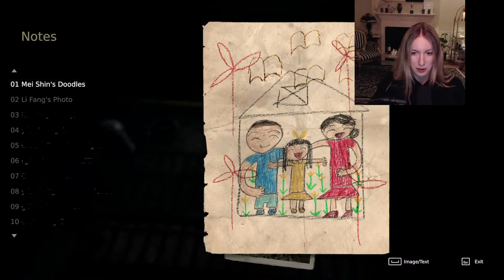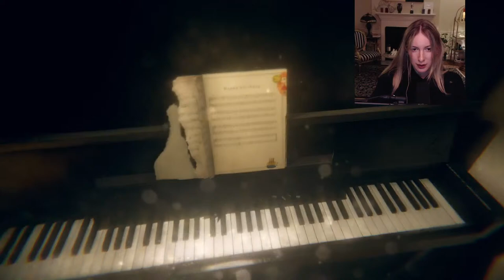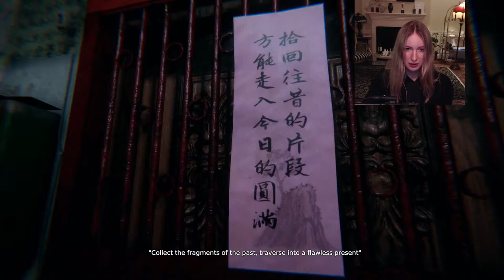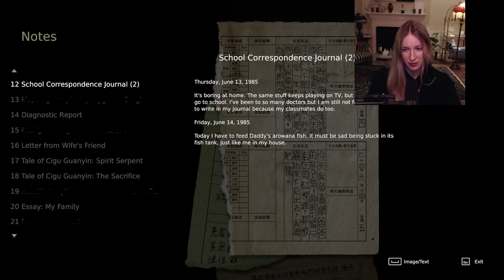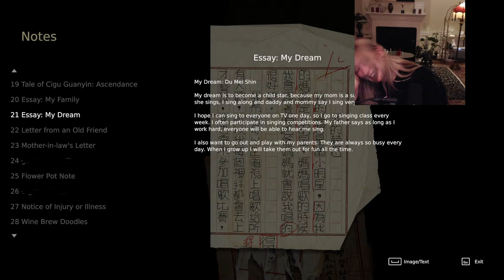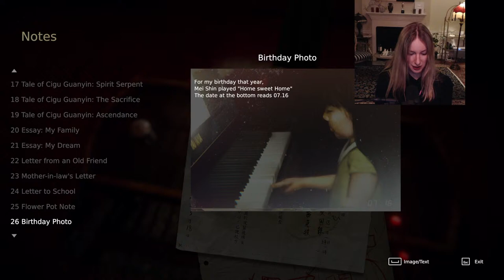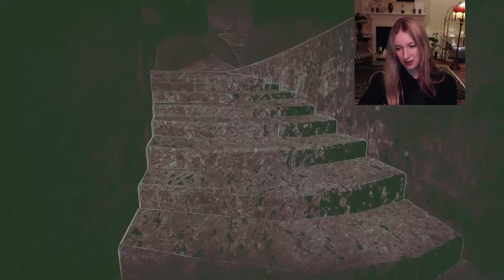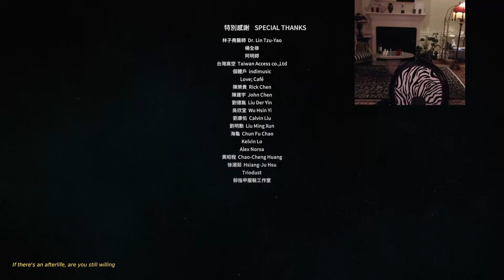Let's Play: Devotion 還願 | ContraPoints Live